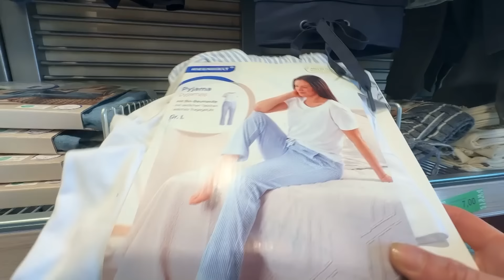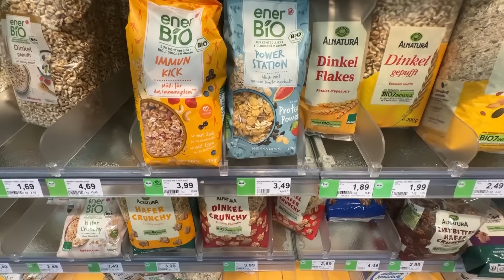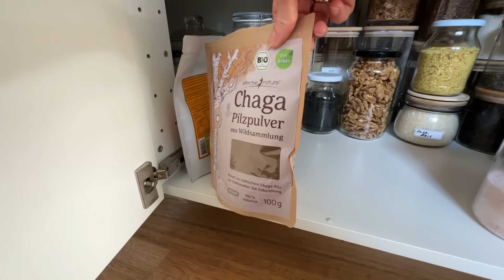WAS ist mit Leo? 🤔 machen uns Sorgen 😥 XXL-Vlog 🌸 marieland TipTapTube Mama Life Vlog